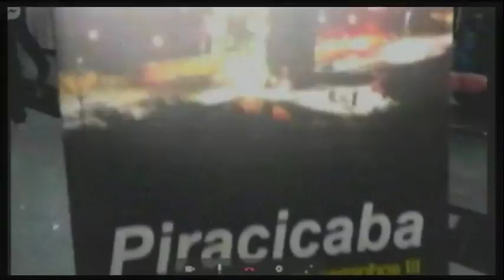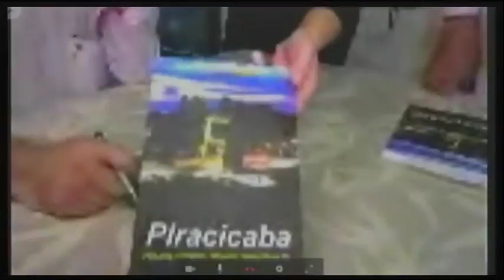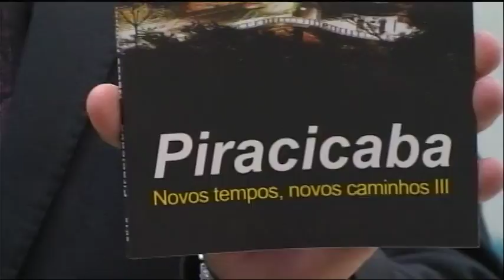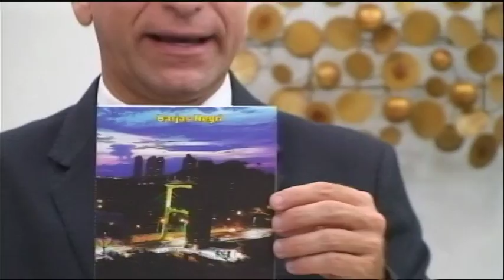Ao vivo da Acipi com o prefeito Barjas Negri falando sobre o seu novo livro